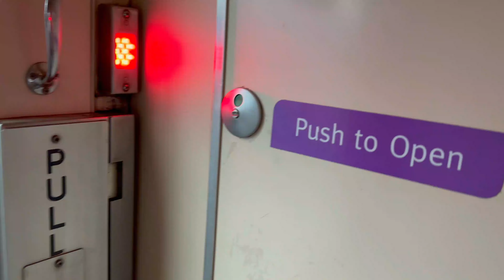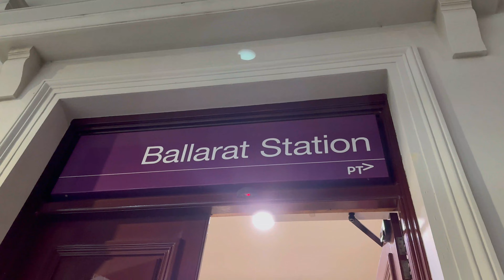Farming in Australia 🇦🇺 || Australia में खेती ऐसे होती है 😀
Welcome to the heart of Australia's picturesque countryside, where vast fields and thriving farms paint a stunning landscape. Embark on a journey through the serene beauty of rural Australia, exploring the essence of agriculture and the charm of its farming communities. With V/Line as your reliable travel companion, the adventure begins as you traverse the rolling hills and open plains, immersing yourself in the unique rhythm of country life. Get ready to discover the authentic charm and rich agricultural heritage that define the soul of Australia's countryside.